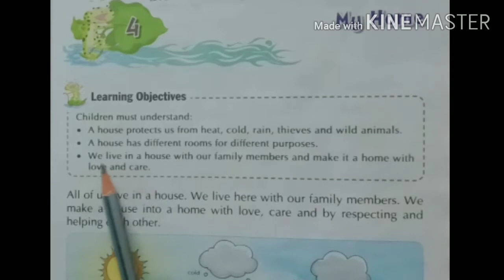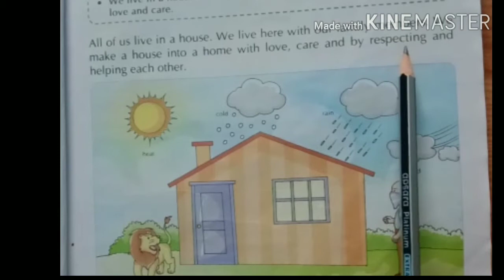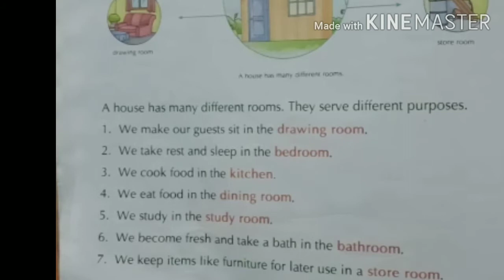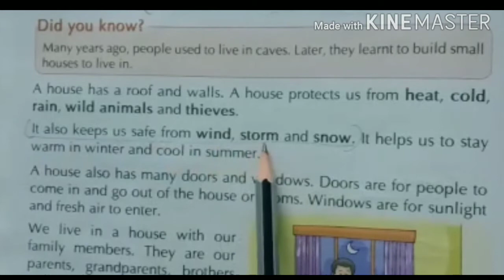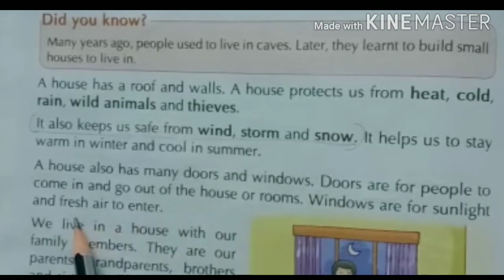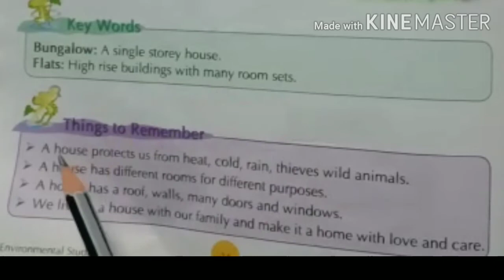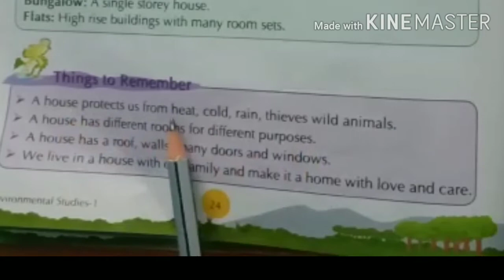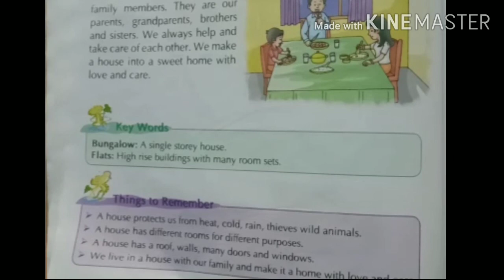MY HOME | CLASS - 1 | EVS | CBSE | NCERT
For more question comment in Comment Box .

Other videos related to class 1

Class 1 EVS | L-3 My family

Class 1 EVS | L-2 Parts of My Body

Class 1 English || L-3 Little Red Hen ||

Class 1 English || L-2 Little Birdie ||

Class 1 GK || Healthy food v/s Junk food ||

Class 1 English || A box of Crayons ||

Class 1 Computer || Parts of Computer ||
(In animation that children could understand better )